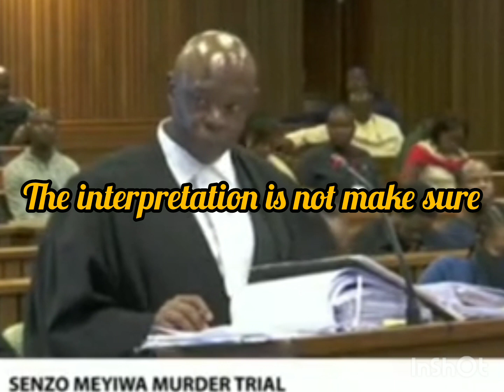🤔🤔Kelly Khumalo took off Zenzo's watch & earings Says Zandile Khumalo 🙄🙄🙄